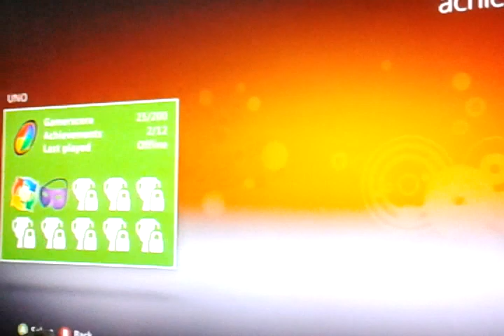My Xbox 360 achievements (June 17, 2012)